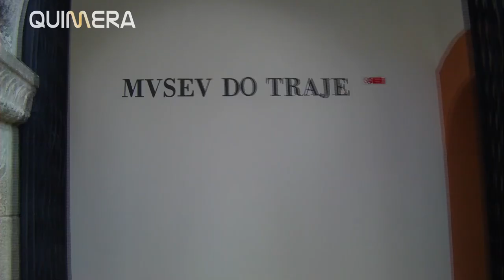Portugal dos Pequenitos - Coimbra, Portugal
quimerablogue.blogspot.pt
Março 2013